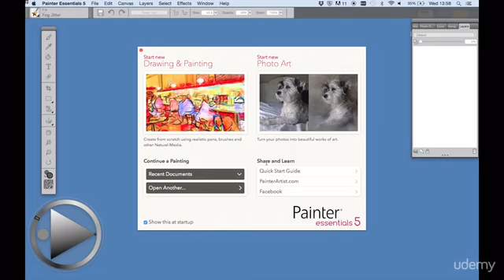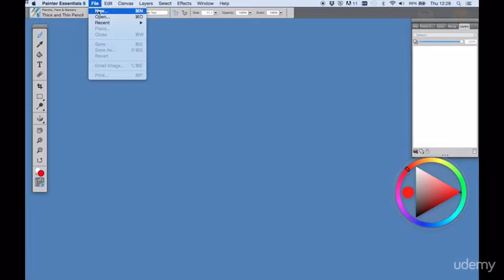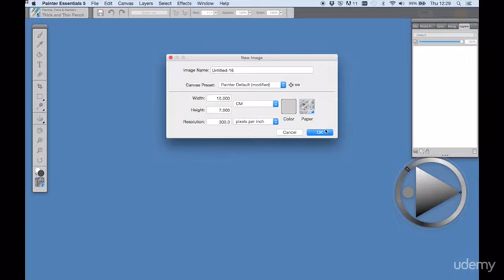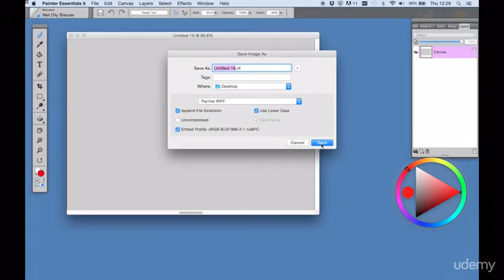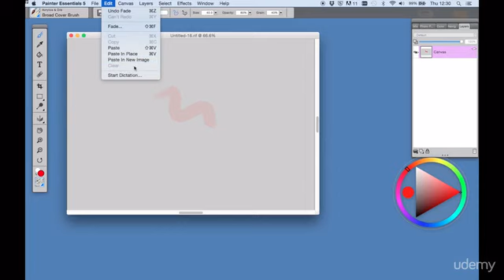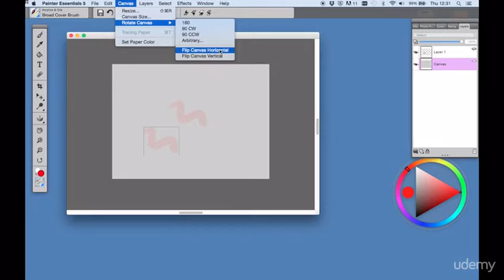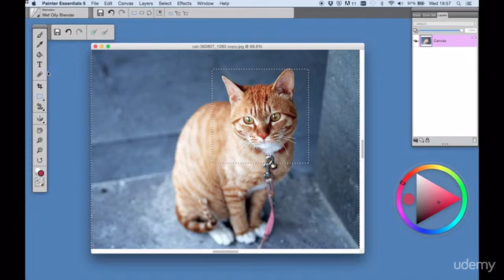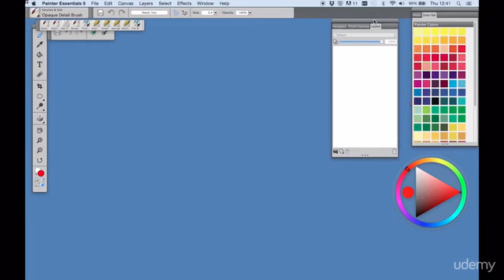Learn to paint with Painter Essentials 5 : Workspace Overview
Learn to paint with Painter Essentials 5
Digital Painting with Painter Essentials 5 in an easy step-by-step course.